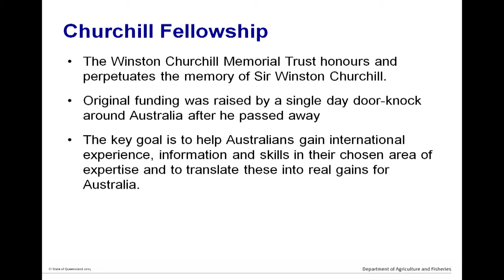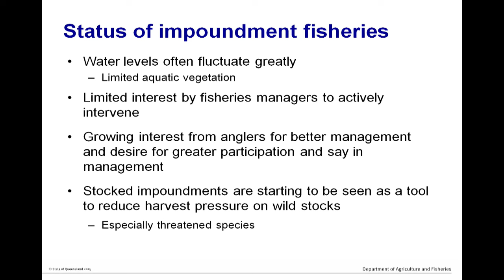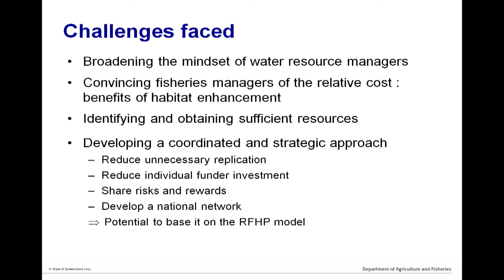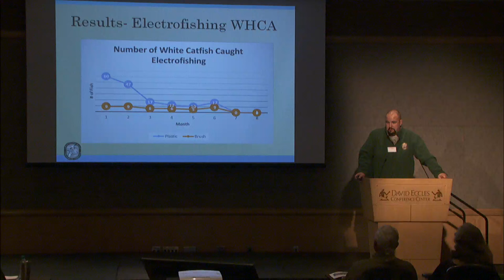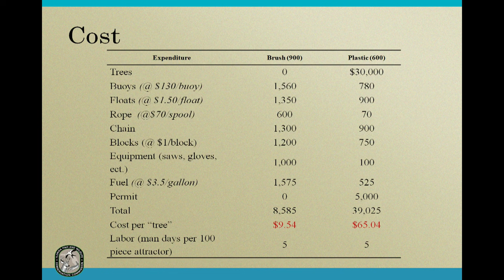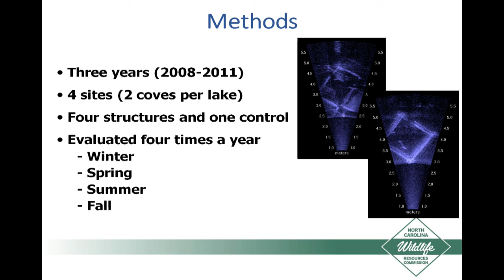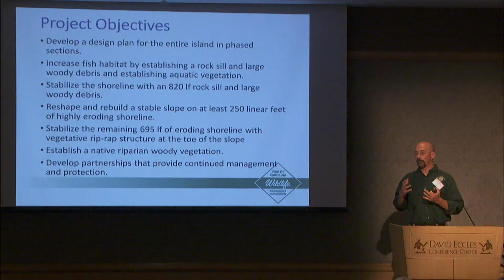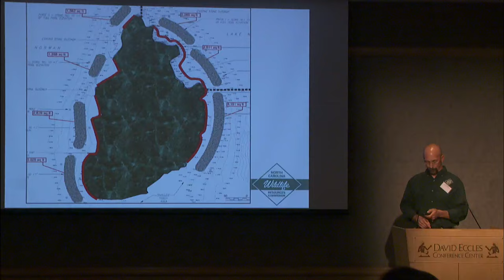FISHERIES: MAXIMIZING POTENTIAL at 2015 RFHP Conference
2015 RESERVOIR FISHERIES HABITAT PARTNERSHIP
"Rejuvenating Reservoirs" Annual Conference

Friday 8:00 AM to 10:10 AM

I.  Partnering to Improve Fisheries Habitat in Reservoirs Across the Nation (Jeff Boxrucker – RFHP Chair)

II.  Best Management Practices for Enhancing Fish Habitat In Reservoirs (Steve Miranda - Mississippi State University)

III.  Fish Habitat Improvement in Kentucky: Go Big (Jeremy Shiflet - Kentucky Department of Fish and Wildlife Resources)

I.  Untapped Potential: Impoundment Fisheries Management in Australia (Andrew Norris – Department of Agriculture & Fisheries, Queensland Australia)

II.  Comparison of Natural Brush and Synthetic (Plastic) Fish Attractors in Florida Lakes and Reservoirs (Dustin Everitt - Florida Fish and Wildlife Conservation Commission)

III.  Evaluating Fish Habitat Enhancement Projects in North Carolina Piedmont Reservoirs (Mark Fowlkes - North Carolina Wildlife Resources Commission)

Friday 1:30 PM to 3:00 PM

I. Shoreline Habitat improvements at Rockport Reservoir (Chris Penne – Utah Division of Wildlife Resources)

II. Boater Infrastructure Providing Fish Habitat (Craig Walker – Utah Division of Wildlife Resources )

III. Water Quality and Reservoir Fisheries (Kari Lundeen – Utah Division of Water Quality)

Friday 3:30 PM to 4:50 PM

I.  Development of the Reservoir Morphological Database (Kirk Rodgers – U.S. Geological Survey)

II.  Fish in Paleochannels of the Lower Mississippi River Alluvial Valley (Steve Miranda – Mississippi State University)

Saturday 8:00 AM to 10:30 AM

I.  Establishing Aquatic Plants in Reservoirs: Why and How (Richard Ott – Texas Parks and Wildlife)

II.  Enhancing Structure and Function of the Shoreline Zone at Elephant Butte Reservoir. Kala Scarafiotti - Ruidoso High School, New Mexico)

III.  Preparing for Planting in Utah Reservoirs (Eric Wagner – Utah Division of Wildlife Resources)

IV.  Reestablishing Native Vegetation in Lake Livingston, Texas through Partnerships (Tom McDonough – Lake Livingston Friends of Reservoirs)

I.  Fish Habitat Improvement Projects at Nessmuk and Glade Run Lakes (Ben Page – Pennsylvania Fish and Boat Commission)

II.  From Farmland to Fishery: Creating Fish and Wildlife Habitat at a new Florida Reservoir (Dustin Everitt - Florida Fish and Wildlife Conservation Commission)

III.  The Death and Holistic Revitalization of a Reservoir, the Case of Lake Wichita, Texas (Tom Lang – Texas Parks and Wildlife)

IV.  Reservoir Rehabilitation Tactics: Lessons learned from the Nebraska Aquatic Habitat Program (Mark Porath - Nebraska Game and Parks Commission)